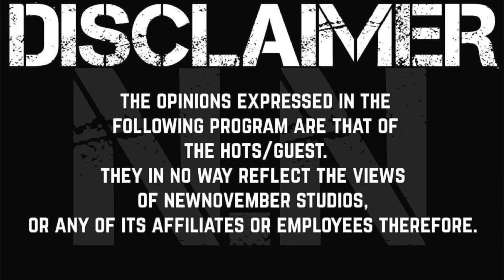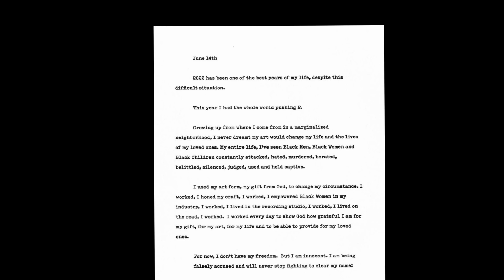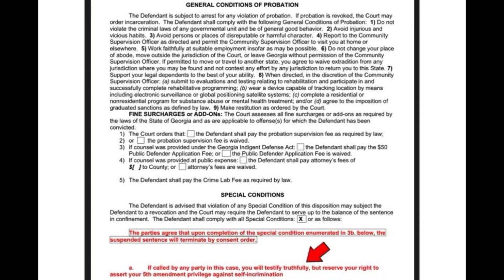“GUNNA TELL” | LOOK1XPODCAST Ep.89 (THEY WERE AFTER GUNNA’S 🍑🫣)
Host: IzzyReal details recent allegations of “YSL artist” Gunna allegedly snitching on the rest of the alleged “YSL gang”! 💯💯